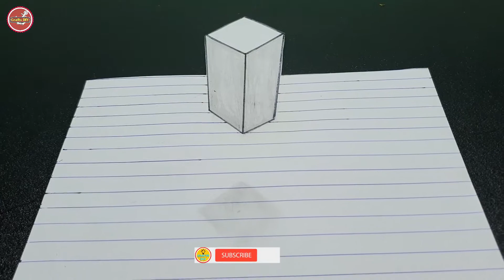Floating Cube - 3D Trick Art on Paper - Very Easy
CRAFTS DIY bring you a lot of different kind of useful creative videos ideas such as: life hacks, simple life hacks, how to make, diy, do it yourself, do it yourself (diy), creative ideas, diy projects, diy crafts, diy activities, diy hacks, home made, hand made, tips and tricks, creative things, creative experiments, easy way, useful things, origami, cement crafts, cement craft ideas, lace shoes, shoes lace, household material hacks and more, that useful for daily life. If you like watching diy, how to make and life hacks videos, please stay relaxed and enjoy our videos, we will bring you daily videos of creative ideas in the world.